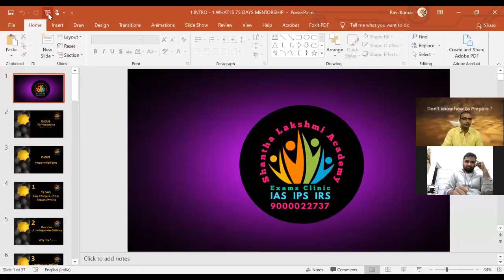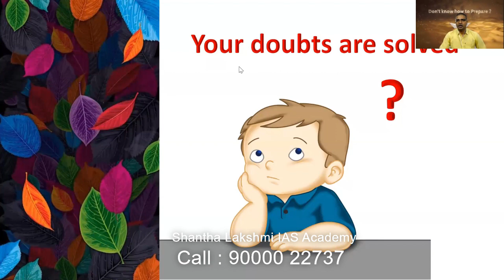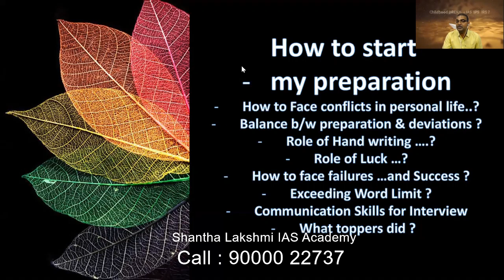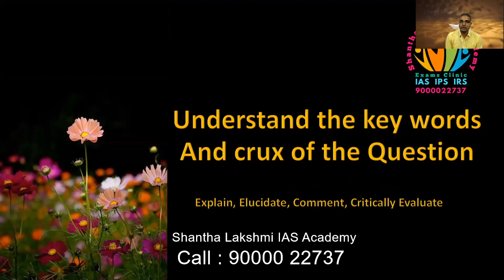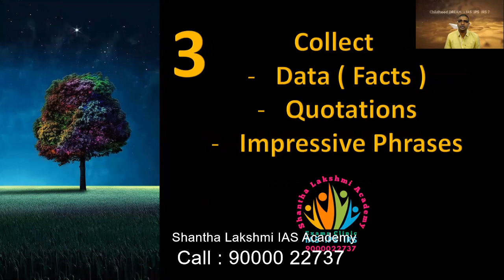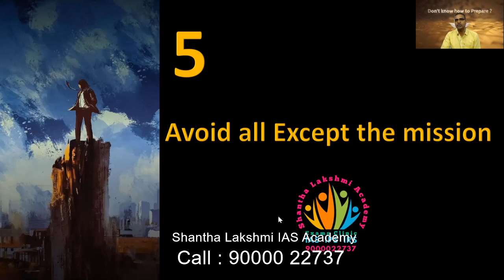"Vishwas-2021" "75 DAYS IAS Mentorship" By Shantha Lakshmi IAS Academy .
Many Civil Services Aspirants struggle for proper genuine personal Guidance to Enrich their Answer writing skills. But there is scarcity of such guidance programs in the field. Now Shantha Lakshmi IAS Academy has launched a unique support system ( VISHWAS - 75 Days IAS Mentorship Program ) to the IAS Aspirants. Your aspirations meet our Experiences here  so join with us - YOU DESERVE IAS. All The Best.